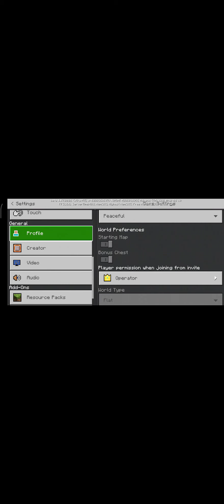Making Redstone house on 10 second